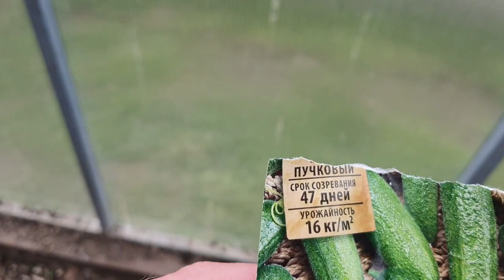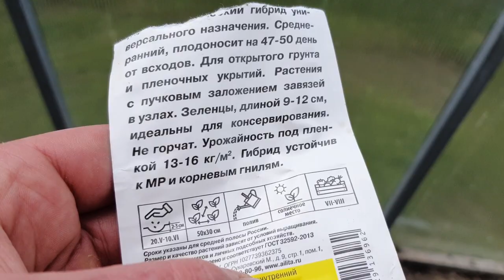Розовый банан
💲 На корм курочкам: Сбербанк: 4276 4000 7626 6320